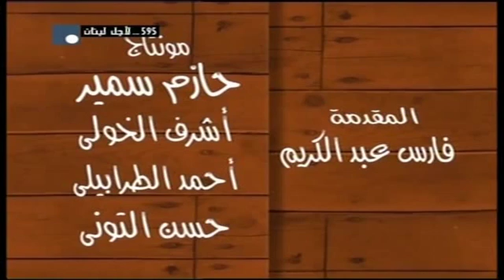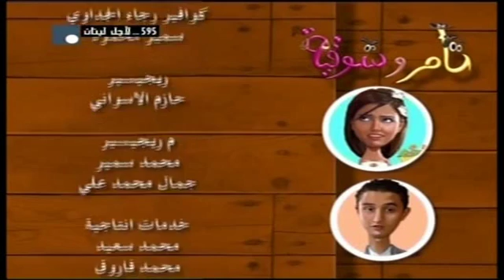تامر وشوقية _ الموسم الاول _ 09